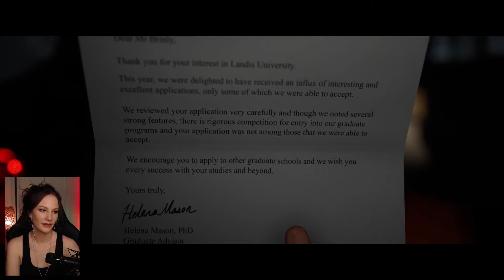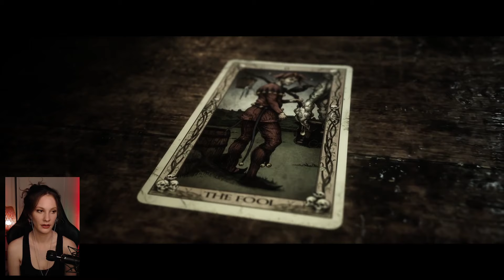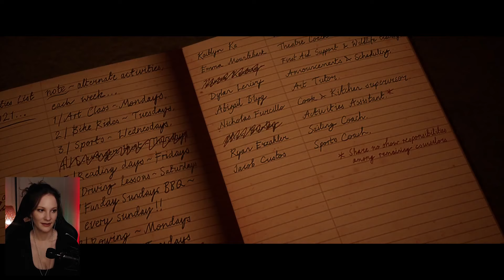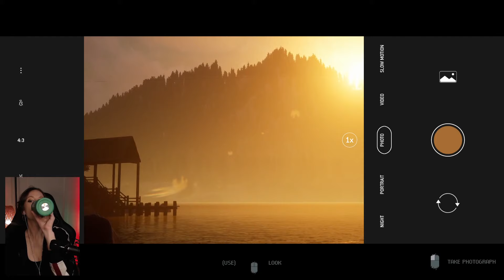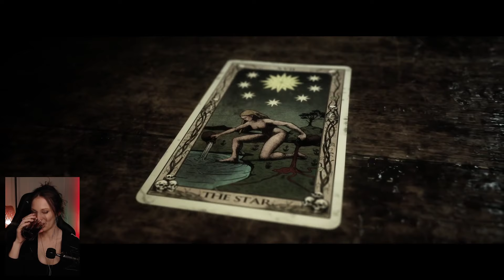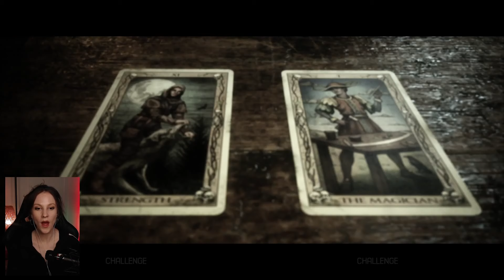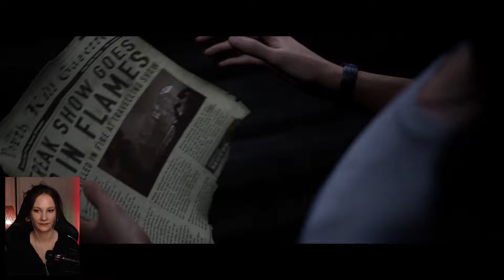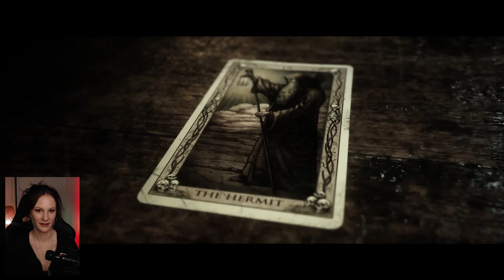Jess Plays The Quarry - Part 1 (the new game from the Until Dawn devs!)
your resident scardey cat played a scary game, hope you like this one. trying to make good choices!!